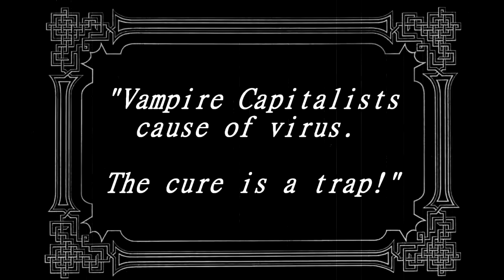Frank N. Stein for President - TRAILER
Frank N. Stein for President is a short (32 min) B&W Silent film from The Bloom Collective in Grand Rapids, MI. we made the film to help raise money for our collective.

to see the film, come to the Bloom to rent or buy it. thebloomcollective.org